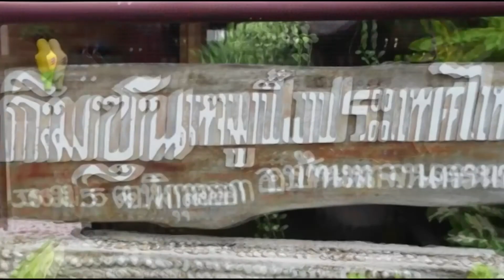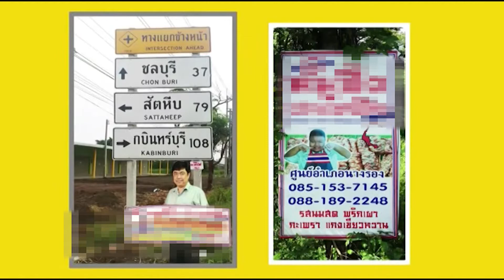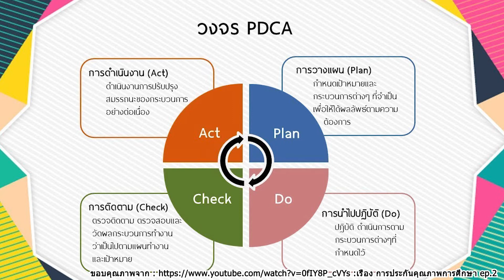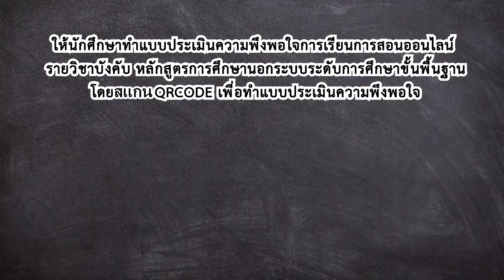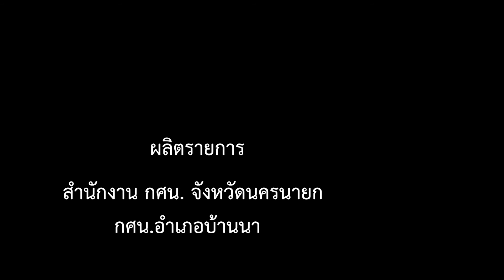พัฒนาอาชีพให้มีความมั่นคง | มัธยมศึกษาตอนปลาย | (อช31003) | ตอนที่ 11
พัฒนาอาชีพให้มีความมั่นคง | มัธยมศึกษาตอนปลาย | (อช31003) | หลักสูตร กศน. 2551
บทที่ 3 การจัดทำแผนพัฒนาการผลิตหรือการบริการเพื่อความมั่นคงในอาชีพ
- การกำหนดแผนกิจกรรมการผลิตหรือการบริการ